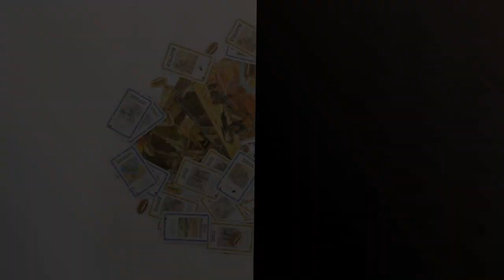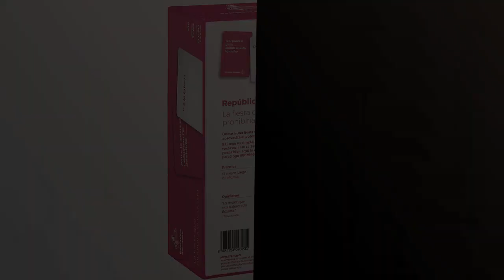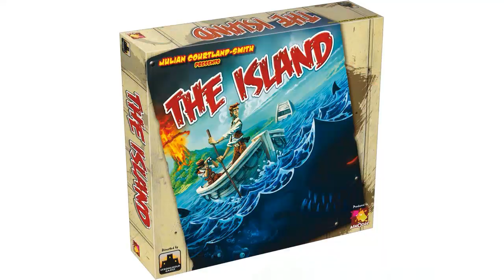Coup juego de mesa: Los 5 mejores juegos de mesa: ¡descubre por qué Coup es un imperdible!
✋  Aquí están los 5 mejores juegos de mesa: ¡descubre por qué coup es un imperdible! disponibles en el mercado.

🔽🔽🔽 ENLACES DE COMPRA COUP JUEGO DE MESA 🔽🔽🔽

1) Devir - Catan, Juego de Mesa, Juego de Mesa Familiar, Juego de Mesa para jugar con Amigos (BGCATAN)

2) Edge Entertainment - Bang! - Juego de Cartas en Español

3) República Bananera - 550 Cartas - Juego de Cartas para Fiestas - Juegos de Mesa Adultos en Español - Risas con Amigos diversión Asegurada - De 3 a 15 Jugadores

4) Devir - Carcassonne, Juego de Mesa, Juego de Mesa Familiar, Juego de Mesa para jugar con Amigos (BGCARCAS2)

5) Asmodee The Island - Juego de Mesa en Español

00:00 - Intro
00:06 - 1) Devir - Catan, Juego de Mesa, Juego de...
00:42 - 2) Edge Entertainment - Bang! - Juego de Cartas...
01:13 - 3) República Bananera - 550 Cartas - Juego de...
01:41 - 4) Devir - Carcassonne, Juego de Mesa, Juego de...
02:14 - 5) Asmodee The Island - Juego de Mesa en...
02:50 - Outro